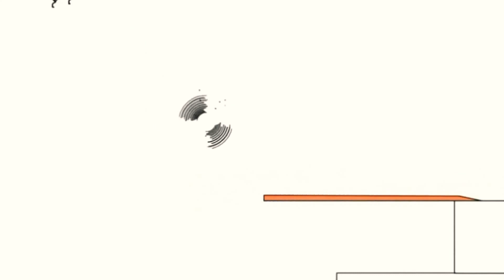3 березня 2021 р.